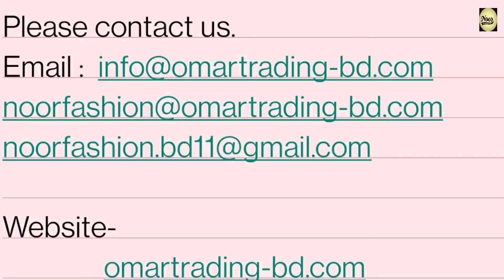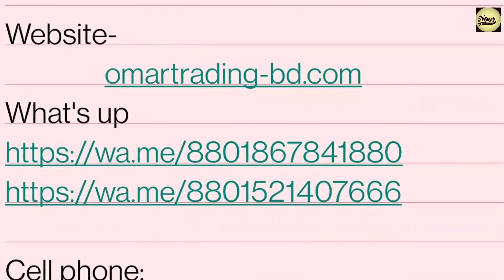😱20K Wrangler,Old Navy and H&M Man's Denim Pant 👖 Available In BD 🇧🇩 📱 📱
Oroginal Overruns stocks...:

-Jack &Jones,
-Prduct,
-Celio,
-Selected  Home,
-Denver Hayes,
-Bennetton,
-Spring Field,
-Name It,
-Lerros,
-Jako
-F&F,
-Only,
-Levi's jeans,
-H&M L.O.G.G,
-American eagle,
-Zara,
-banana republic,
-Levi's,
-American eagle,
-Zara ,
-Barshka,
-US Polo,
-vD&G,
-Nike,
-Adidas,
-Tommy Hilfiger,
-Gap,
-Wrangler,
-Jack &Jones,
-pull and bear,
-izod, Lee,
-old navy,
-readymade stock,
-Levi's shirt,
-lacoste Polo,
-Armani,
-readymade garments,
-stock,
-stock lot Bangladesh,
-stock Bangladesh,
-Celio,
-noor fashion,
-clothing stocklot,
-apparel closeout,
-Tommy hilfiger
-Gap,
-Hollister,
-A&F,
-Diesel,
-Levis,
-Replay,
-Boden
-Guess,
-True Religion,
-Hugo Boss,
- Armani
-11 Paris,
-North Face,
-Paul Smith,
-Ted Baker,
- Lee,
-Calvin Klein,
-Original Penguin,
-Barbour,
-Seasalt,
-Weird Fish,
-White Stuff,
- Boden,
-Mini Boden,
-Mistral,
-Reiss,
-Mint Velvet,
-Ted Baker,
-All Saints,
-Joules,
-Whistles,
-Frugi,
-Hanna Anderson,
-Phase Eight,
-Hobbs,
-Next,
-John Lewis,
-M&S,
-Debenhams,
-Topshop,
-River Island,
-New Look,
-Mango,
-Zara,
-Virgos Lounge,
-ASOS,
-Jaques Vert,
-Oasis,
-Miss Selfridge,
-Dorothy Perkins,
-Warehouse,
-M&Co,
-Roman,
-Coast,
-Esprit,
-Apt9,
-Only & sons,
-We,
-Moss london,
-Lindbergh,
- Banana republic,
-Jack & jones,
-Springfield,
-Bertoni,
-H&M,
-Reserved,
-Puma,
-Nike,
-Fendi,
-Moncler,
-Gucci,
-Dsquared,
-Rolex,
-Britain,
-Lv,
-Levi's,
-G-Star Raw,
-American Egale,
-Abercrombie Fitch,
-Super Dry,
-Umbro,
-Hackeet London,
-EA7,
-Stone Island,
-Kenzo,